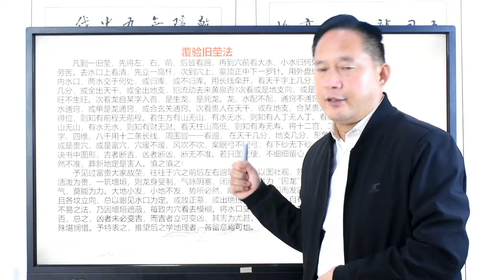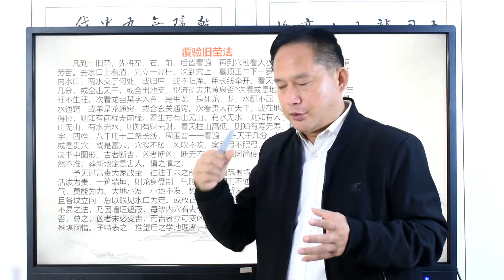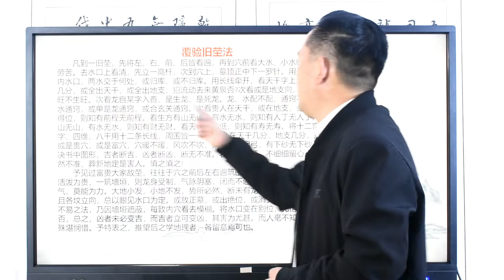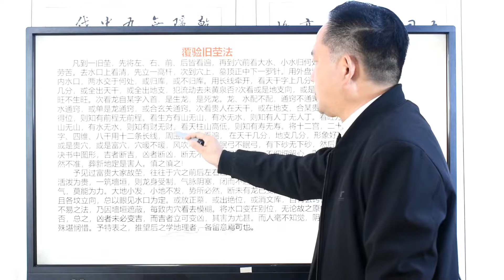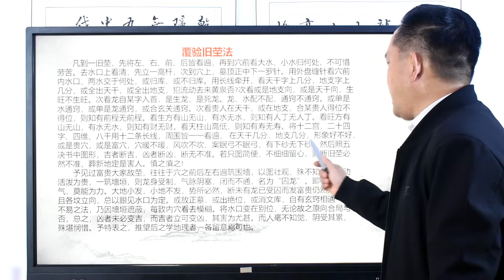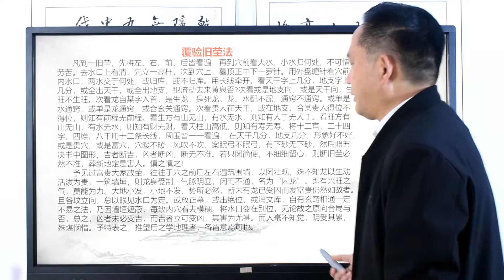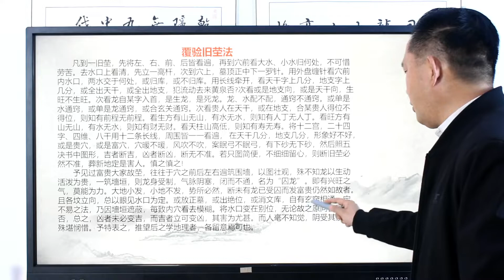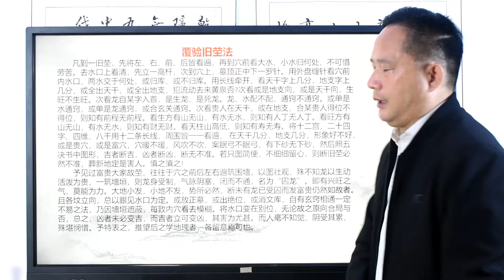地理五诀20，覆验旧茔法，老赵说风水